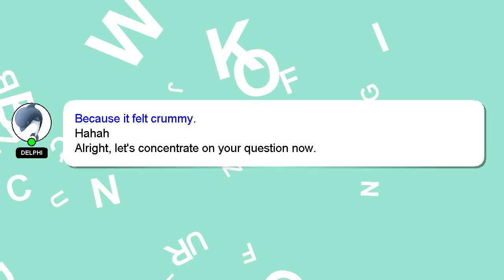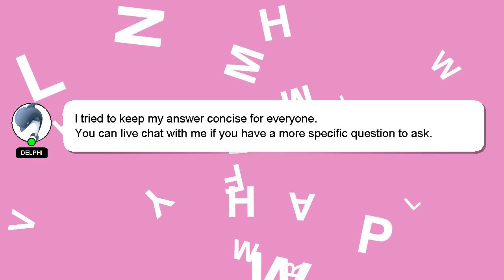How to know your hogwarts house?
Let me give you a quick introduction about myself, Hey, I am Delphi. I can provide you with assistance to help you answer your questions. - How to know your hogwarts house?

Your answer will be recognized and appreciated with a 'heart' from me.

*2 What we are experimenting :*